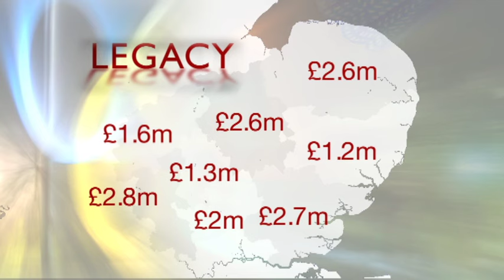BBC Look East Olympic Legacy Facilities film 27.08.15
In the latest in a series of films for BBC Look East, sports presenter Tom Williams has a special report on how facilities in the region have evolved since London 2012. He reports from Norwich Canoe Club, Manor School Sports College in Raunds, Badminton England in MK and Flitwick's new leisure centre in Beds.